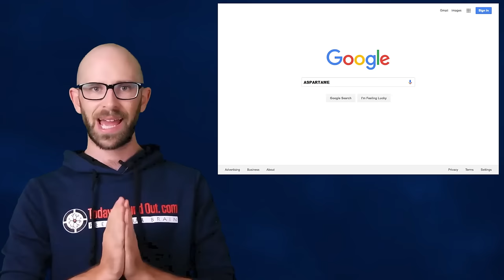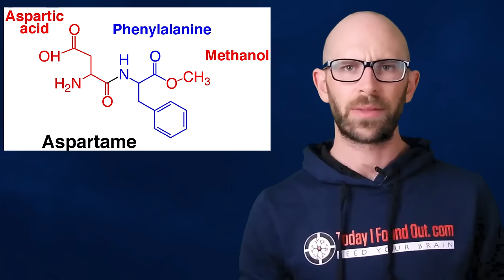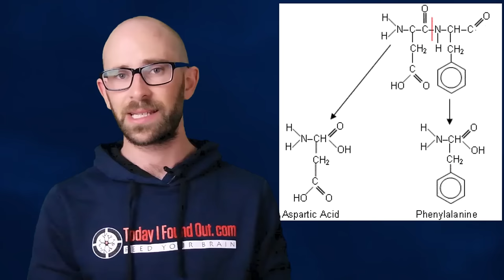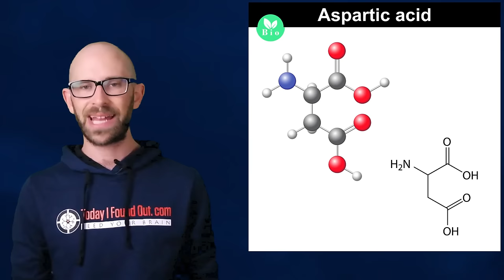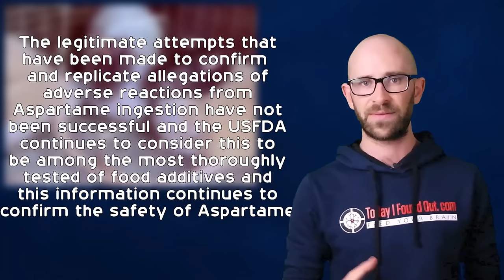Is Aspartame Bad for You?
In this video:

A quick online search of Aspartame will provide you with numerous opinions about this artificial sweetener.  Some claim it causes things like cancer, seizures, multiple sclerosis, lupus, memory problems and brain tumors.  Just about every governmental organization in the world, regulating food products, have deemed it safe for human consumption. (But, you know, just about every governing body in the world still gets the “sodium raises blood pressure” myth wrong, despite overwhelming scientific evidence to the contrary, so let’s not take their word on the whole Aspartame thing!)